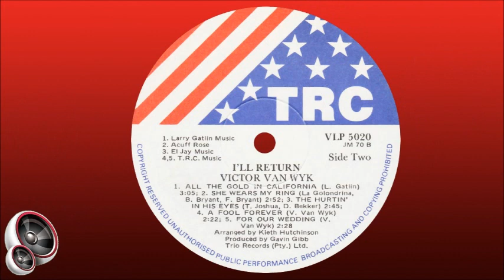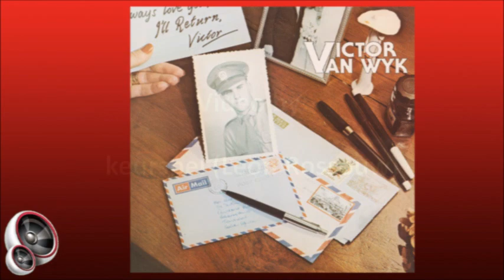Victor van Wyk - The hurtin' in his eyes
Victor Van Wyk was born on 25 May 1945 in Epping, Cape Town. As young boys he and his brother Jimmy often entertained the family by playing their toy guitars and singing. At the age of 16 his mother gave him a real guitar and he mastered it very quickly. Victor especially loved the music of Elvis Presley, and this had a huge influence on his singing style. As a teenager he often participated in talent competitions and was in demand as a singer at the so-called "garage parties", as they were known in those days. He matriculated from Coligny High School in 1964.

In 1970 he joined the Pretoria band "The Seasons" as lead singer, and for the next 8 years undertook nationwide performances with them. After this he continued his career as a solo artist, and after becoming a born-again Christian, began to sing in churches on a regular basis. Victor's first LP, released in 1982, was a gospel album with the title "A New Day Broke Through All Around Me... I Met The Master". He also loved country music and often performed at festivals with the big stars of the time. His second LP, released in 1983, was the country album "I'll Return" which included his two best known songs, "Touch Me" and "All The Gold In California". His last 2 LPs, "My Keuse" and "Your Long Distance Friend", were released 3 and 4 years later respectively, and in 2003 he released the CD "Stemme Van Verlange". Victor was a very talented composer who wrote more than 250 songs, many of which were recorded by well-known singers such as Min Shaw and Cathy Viljoen.

He lived in the Stilfontein, Klerksdorp, Carletonville area in Northwest for many years, and was known to his friends and family only as Vic. For several years he did arrangements, productions, and recordings for other artists, mostly in collaboration with AVA Studios in Klerksdorp. He also ran his own small business, "Create-A-Track", where he produced background music for artists, and worked on projects with his son, the well-known singer and director Jade Storm. In 1999 two of Victor's songs were included on the CD set “Country Bonanza, The Best Of Highveld Country”, and as recently as last year he wrote, recorded and released a number of songs as singles, including “Paper Airplane” and "That Long Road", both of which reached the S.A. Country Top 10 on IFM 102.2.

More recently Victor van Wyk lived with his eldest son Quintus in Western Deep Village between Carletonville and Fochville. He died of cancer on 05 September 2023, aged 78.

This song is off the album "I'll Return, released in 1983.